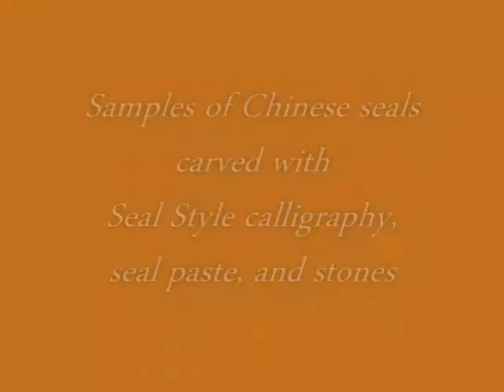Seals for Chinese calligraphy & painting (part 1)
A Chinese seal is both practical as a tool and enjoyable as an art, hence becoming a collectible for scholars and art lovers. These are some of my collections of seals. When choosing a Chinese custom seal for our calligraphy or painting, we prefer better stones carved by professional seal carvers, and the stones need to be in good boxes to prevent dropping or cracking.
Seals are a trusted tool used for the authentication of items of ownership. From government to personal use, seals can represent a persons power, and function as a symbol of authentication in dealings among people.